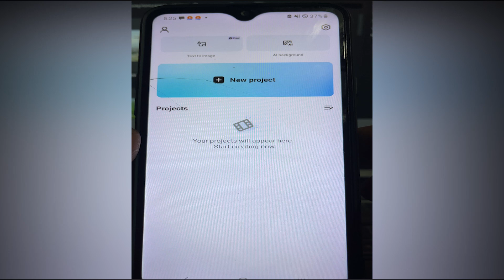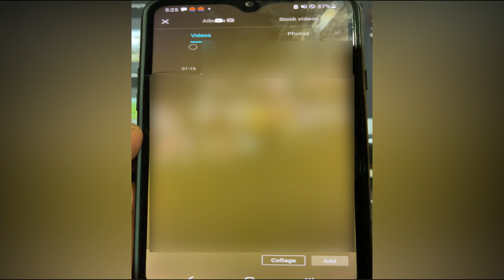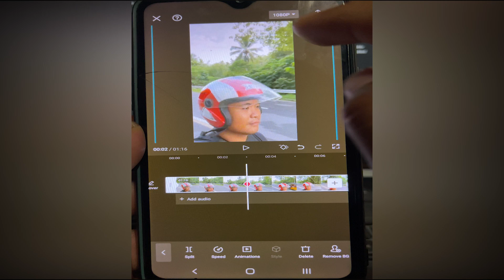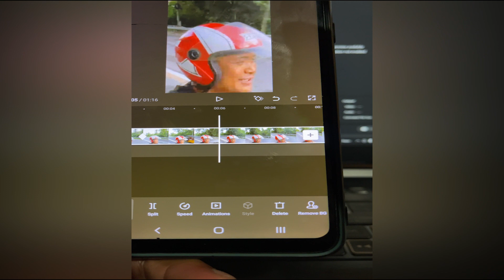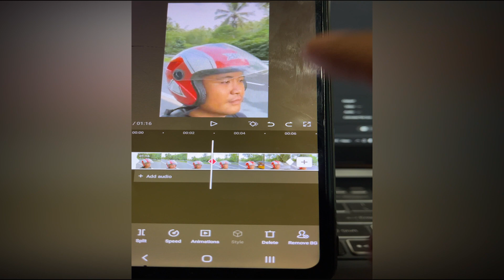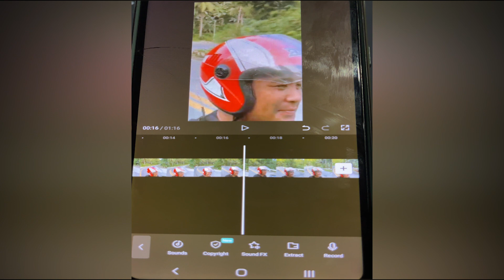PAANO GAMITIN ANG KEYFRAME SA PAG EDIT NG VIDEO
Paano gamitin ang keyframe sa pag-eedit ng video